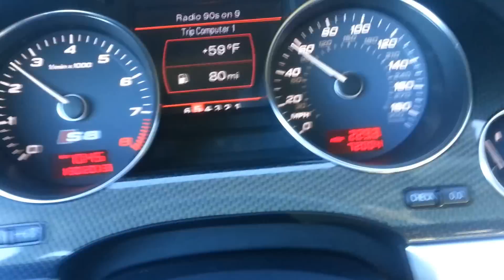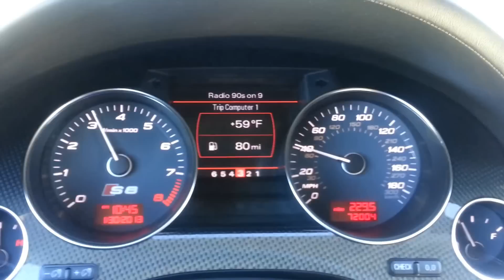2007 Audi S8 with V10 5.2 liter Lamborghini Engine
Exhaust was modified.  Mufflers were eliminated.  Car sounds great.